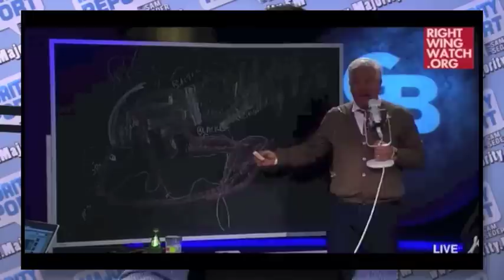Glenn Beck: Nobody Sees the World Like I Do!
Glenn Beck has a new, bizarre end of times theory you have to hear yourself to believe...